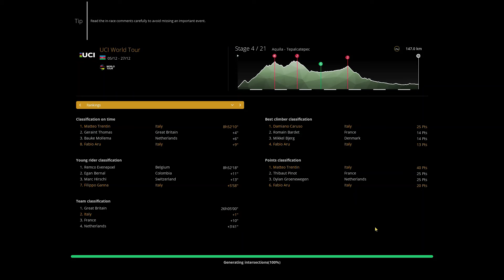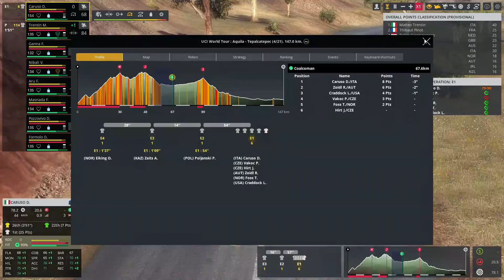Can we extend our lead in the Polka Dot | UCI World Tour #4 | Pro Cycling Manager 2020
Stage 4 of the UCI World Tour with team Italy. I had some recording issues which resulted in me having to record the sound at a later date.

Will Caruso keep his Polka Dots and can Trentin take another stage?